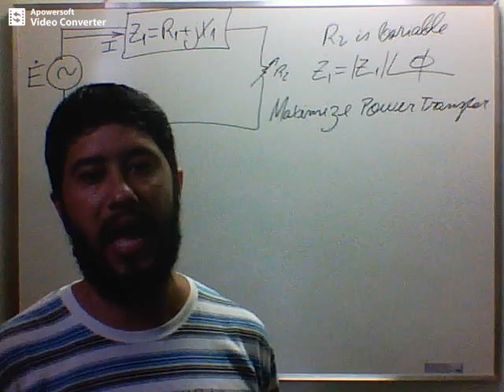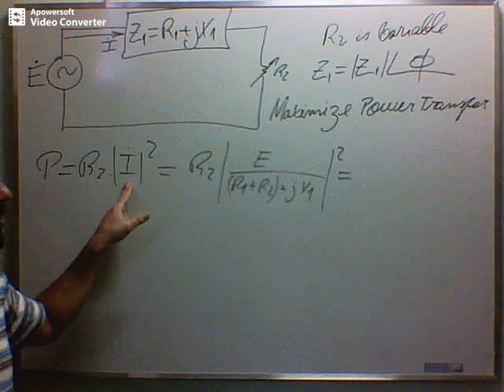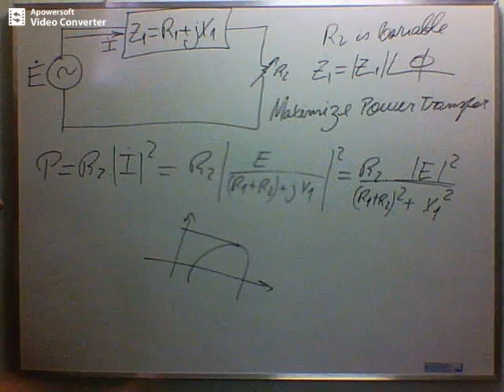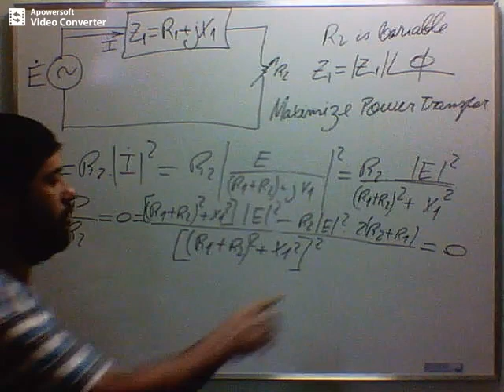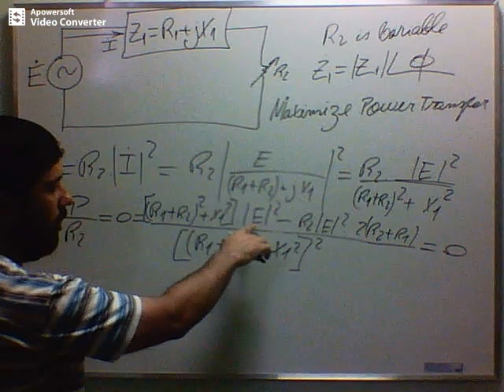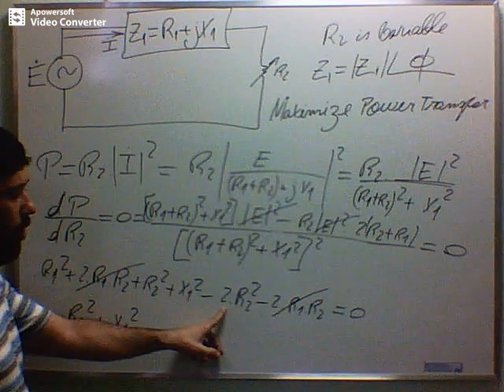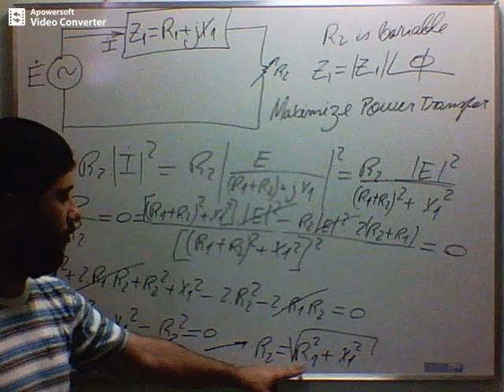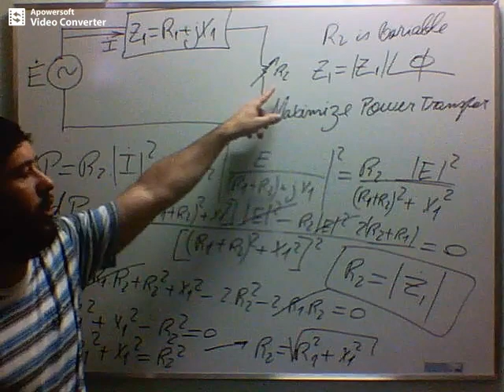Maximum Power Transfer in Electric Circuits